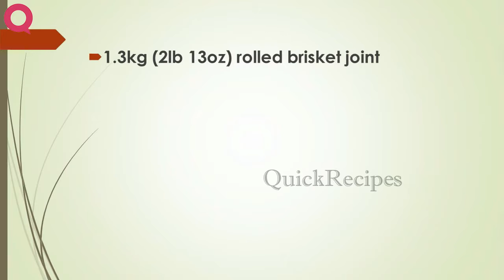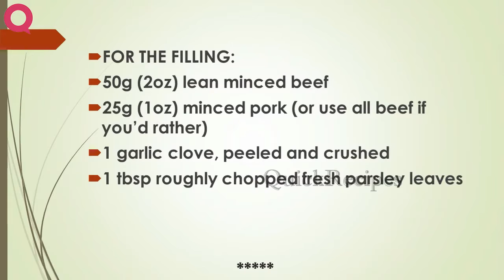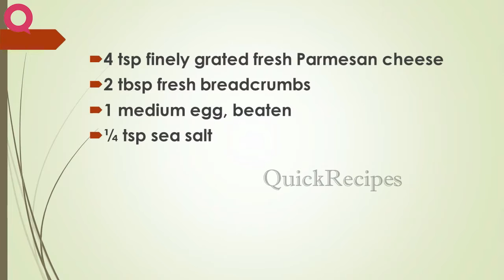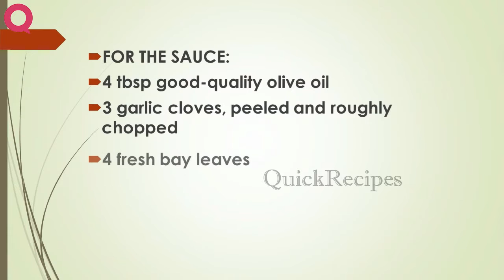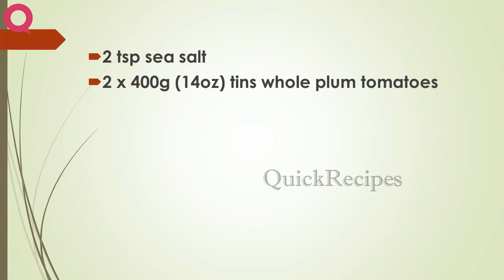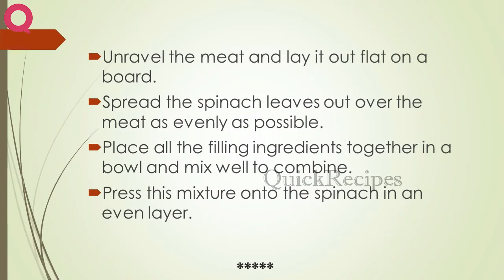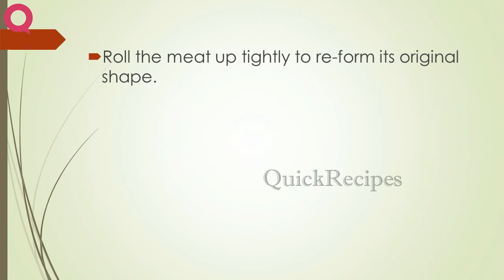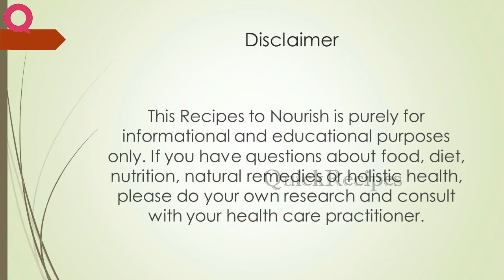MANZO ARROSTO STUFFED ROLLED BEEF | QUICK RECIPES | RECIPES MADE EASY